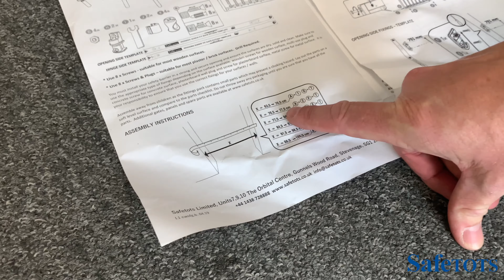How to install the Safetots Chunky Wooden Screw Fit Gate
PRODUCT DESCRIPTION

The Safetots Chunky Wooden Screw Fit Stair Gate combines safety and style in its design. Featuring two panels with a simple connector system, this adjustable stair gate fits any width between 63.5cm and 105.5cm. The panels, with a depth of 4.5cm, provide a solid, robust feel. Installation is a breeze with the included fitting template. The quick release fittings allow for easy removal and reinstallation of the gate as needed. The gate can be opened in either direction and operated with just one hand, ensuring convenience and functionality for busy parents.

USEFUL LINKS

ABOUT US

Safetots, a family-run business established in 2003 by brothers David and Peter Boast, is dedicated to providing the best brands in baby and child safety products, along with expert advice and information. Recognizing the rapid growth and increasing popularity of Safetots, the company expanded across multiple online platforms, including eBay and Amazon.

As demand for Safetots' products and services, including fast dispatch and next-day delivery, increased, the company continued its expansion. Safetots now delivers both nationally and internationally, reaching nearly all countries in the European Union with competitive shipping prices.

Today, Safetots stands as the UK's largest shopping destination for child safety products. Our extensive range includes stair gates, bed rails, fire guards, and over 2,000 additional safety products for home and travel, featuring many Safetots branded items. Combined with our industry expertise and efficient delivery service, Safetots is uniquely positioned to assist and guide our customers in ensuring child safety.